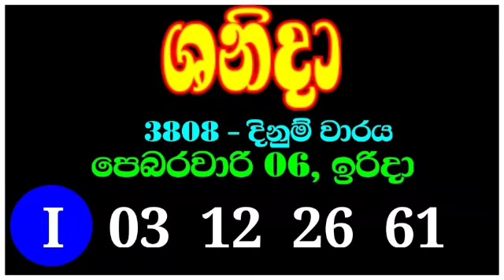shanida 3808 | ශනිදා 3808 draw on shanida 2022.02.06 | sanida 3808 shanida lottery results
SL Lottery

THARU_PRODUCTIONS

Lottery_results
Mahajana_Sampatha
Govisetha
Mega_Power
Dhana_Nidhanaya
Sevana
Supiri_Vasana
Vasana_Sampatha
Jathika_Sampatha
Daru_Diri_Sampatha
Ada_Kotipathi
Saturday_Fortune
Lagna_Wasana
Super_Ball
Kapruka
Development_Fortune
Jayoda
Sasiri
Shanida
Sanwardana_wasana
NLB
DLB
Lottery_results_sri_lanka
All lottery results
nlb dlb
lottery_results_sri_lanka
Lottery
Lottery_results